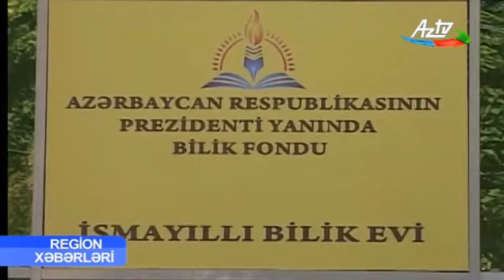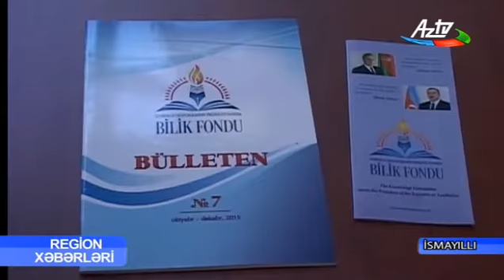İsmayıllıda regional Bilik Evi açılıb (Video, AZTV)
Oktyabrın 5-də İsmayıllı şəhərində Azərbaycan Respublikası Prezidenti yanında Bilik Fondunun regional Bilik Evi açılıb.